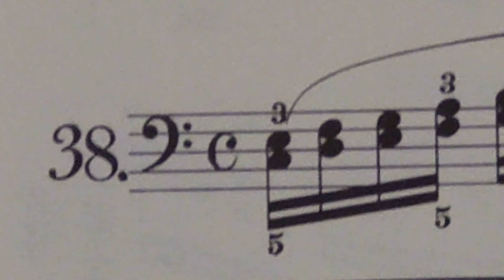ベレンス 左手のトレーニング38